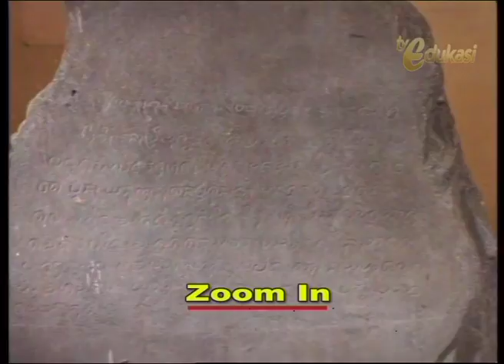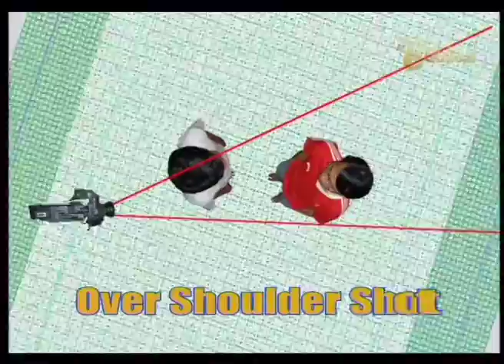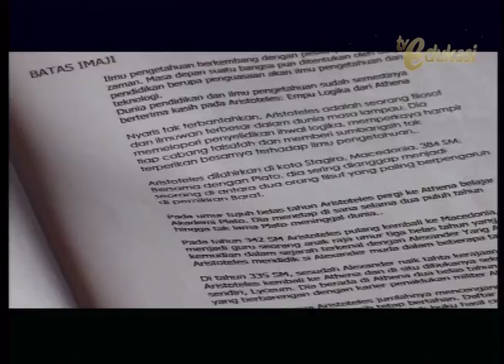Camera Angle seg3 | Broadcasting